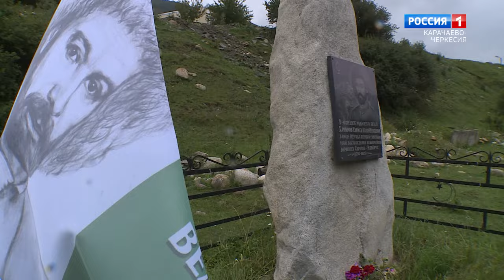"Утро России" (на карачаевском языке) 07.08.2024